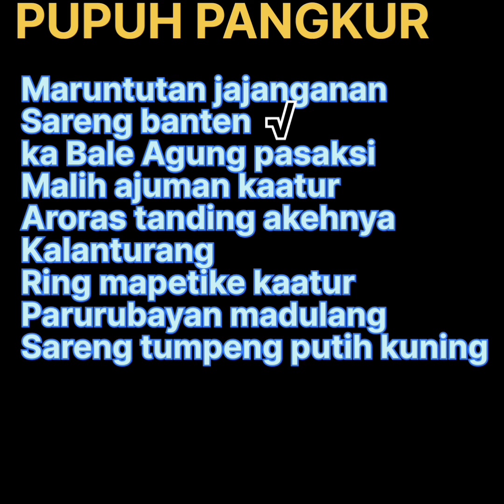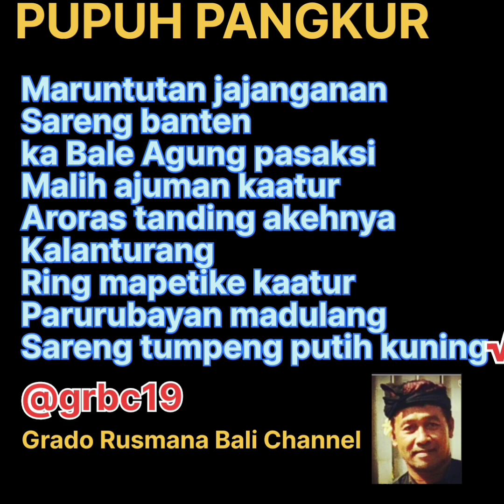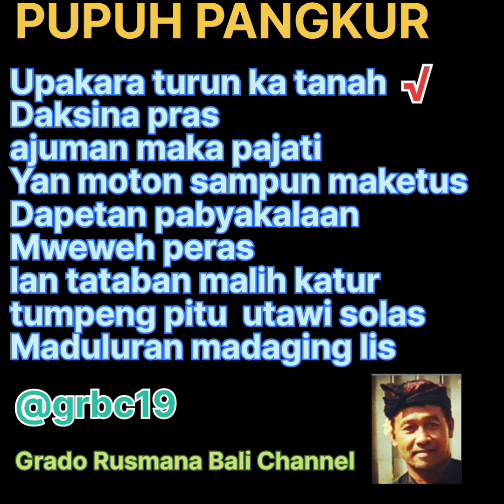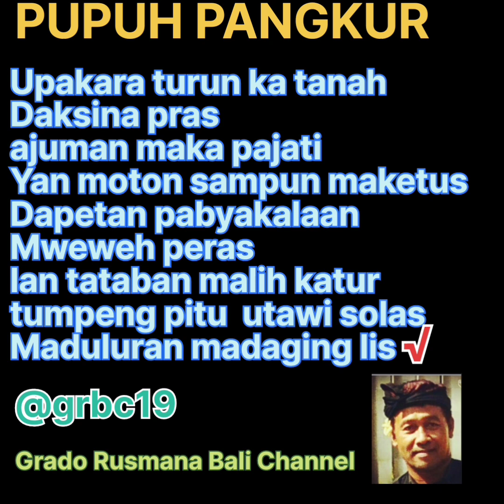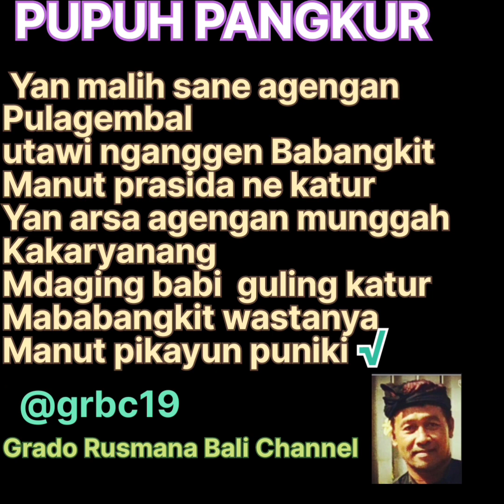GEGURITAN NGOTONIN-PUPUH PANGKUR@grbc19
Geguritan ngotonin dengan Pupuh PANGKUR.
Niki lanjutan Geguritan Ngotonin bagian 1.

tetap Semangat tetap belajar